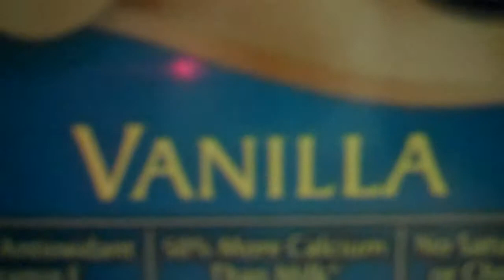life in my world as i awoke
day after turkey day... 2012